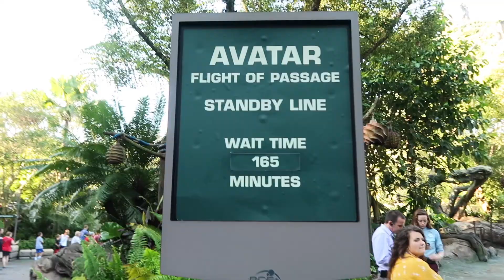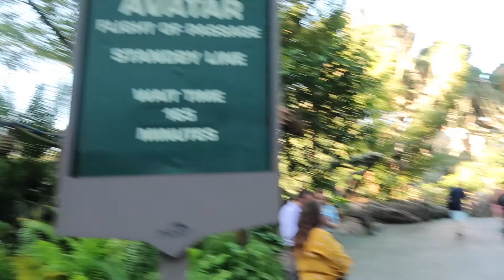Experiencing Pandora | October 2019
We're up dark and early for extra magic hours at Animal Kingdom. We rode Expedition Everest until we were sick, then headed over to DinoLand before journeying to Pandora for the first time. We spend some time in the World of Avatar catching some shows and ride Navi River Journey.

I'm Hal, a Pittsburgh 20-something. My husband and I love to have fun and travel. We started this channel as a way to share our adventures with friends and family. Sometimes we do Disney stuff, but there's also lots to explore around Pittsburgh!